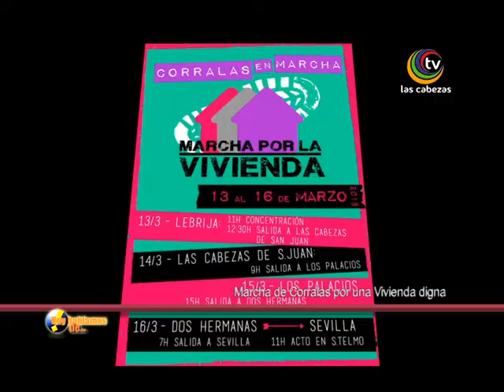"Hoy Hablamos De .." Temporada 2015 las Corralas andaluzas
Nos visitan integrantes de las Corralas de Cádiz, Sanlúcar, Sevilla y Lebrija para explicarnos la próxima marcha para reclamar una vivienda digna.